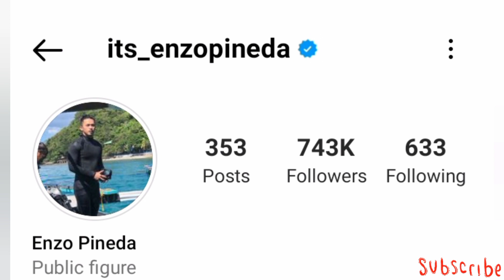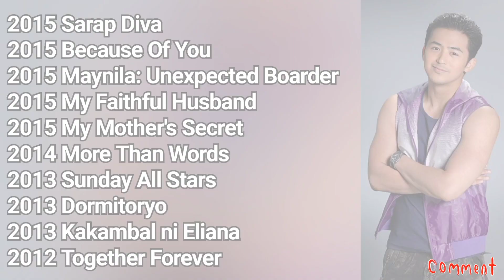Enzo Pineda (Rafa) Lifestyle 2022 || Biography, Career, Wife, Net worth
This video gives the details of the lifestyle(Biography, Real Name, Age, Partner, Career and Net Worth) of Popular Filipino Actor Enzo Pineda known as Rafa in Pusong Ligaw
(Lost Hearts)